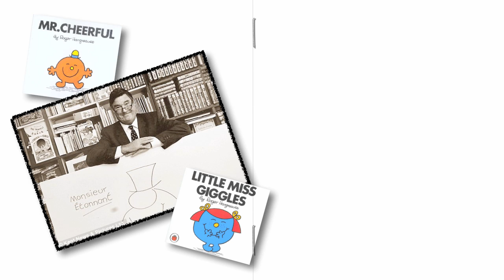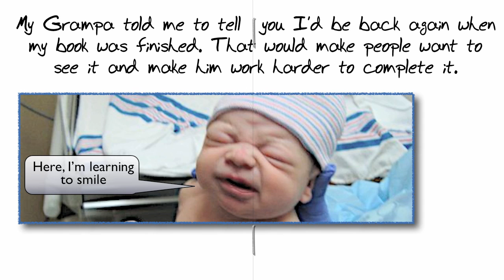Little Miss Amazing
As a new, first time Grandfather, I offer a peak into the story of my Little Miss Amazing